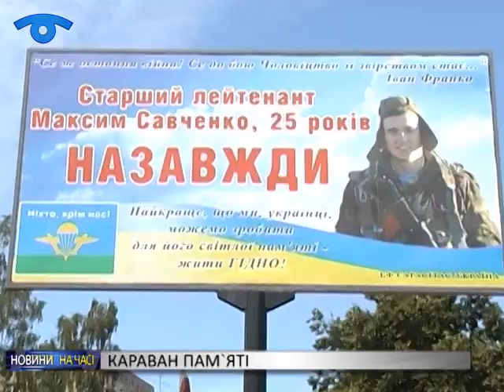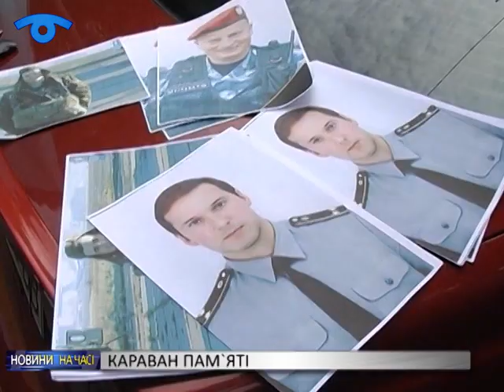Вулицями Сум проїхав караван пам’яті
Авторами його проведення стали друзі та близькі Максима Савченка – десантника, який 19 липня загинув під Лисичанськом, виконуючи бойове завдання.